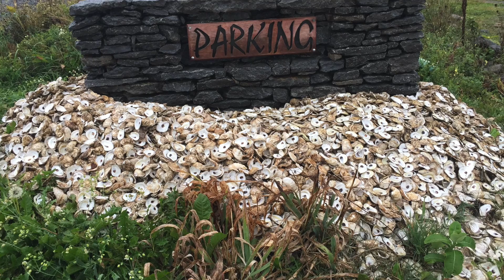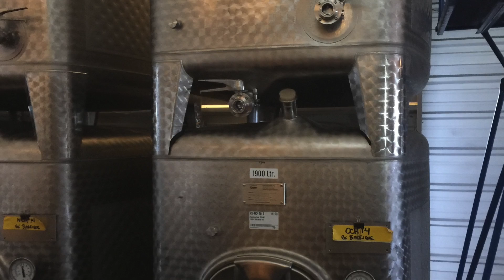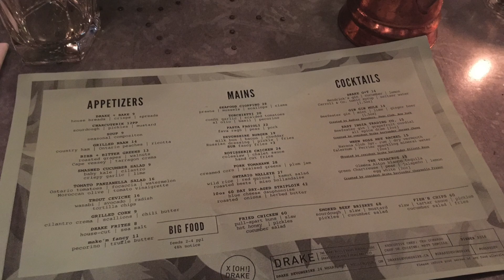Double Libra Birthday Celebration Winery Fun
Here's a recap of our fun full day event celebrating Carol and Jane's birthdays.

Places we visited:

Norman Hardie Vineyard & Winery
1152 Greer Rd
Wellington, Ontario
K0K 3L0
Canada

Hinterland Wine Company
1258 Classon Rd
Prince Edward, Ontario
K0K 2J0
Canada

Drake Devonshire
24 Wharf St
Wellington, Ontario
K0K 3L0
Canada